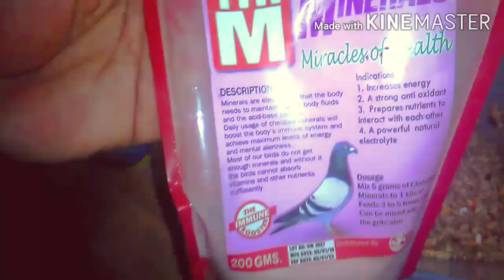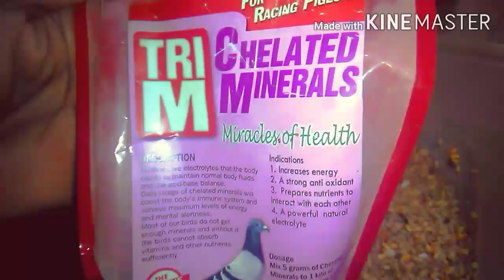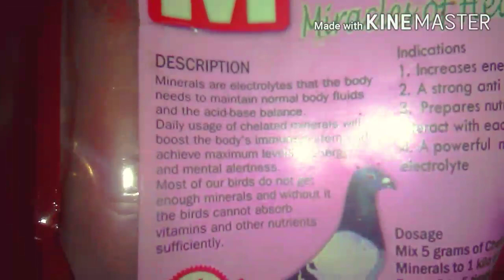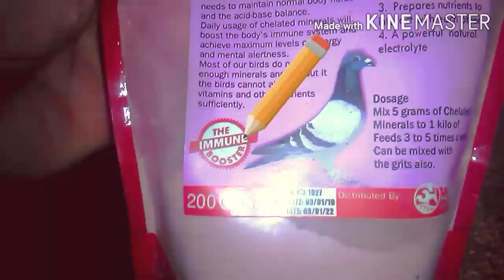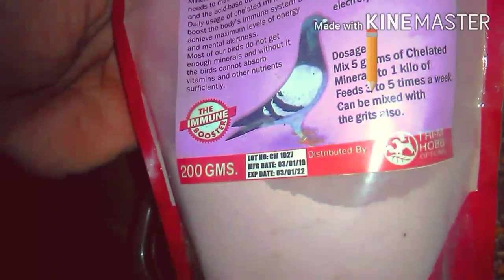Madalas kung gawin tuwing lunes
Nag halo tayo sa patuka ng chelated minerals at nag gawa tayo ng oregano sa inumin ng mga ibon naten